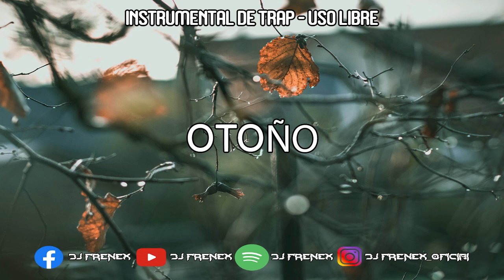BASE DE TRAP FLOW - 🌄OTOÑO - TYPE BEAT DE TRAP - DJ FRENEX 2021 - BASE DE TRAP USO LIBRE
🔽🔽🔽ABREME🔽🔽🔽
aquí encontraras beats que te encantaran, nos centramos en los beats de hip hop rap, pero se sacaran de trap y reggaetón, según lo pidan nuestros seguidores.
 💥recuerda que por la compra de un beat te llevaras otra total mente gratis con licencia, mezclado.
 🔥todos los beats costaran 10 dólares, así que aprovecha esta oferta que te damos!!
👉recuerda que los pagos se hacen mediante paypal, para más facilidad y comodidad.
❌Atención:
🎧Esta base de uso libre, no puede usarse para fine lucrativos o de monetización, no se puede usar este material y subirlo a plataformas de audio digitales, ya que se encuentran protegidas con las normas y políticas de YouTube.
 👉🔥para usar este material debes de comprar la licencia básica que solo te costara 10 dólares y te regalaremos otro beat anteriormente subido al canal.

BEATS:
Here you will find beats that you will love, we focus on hip hop rap beats, but they will be taken from trap and reggaeton, as requested by our followers.
 💥Remember that for the purchase of a beat you will get another one totally free with a license, mixed.
 🔥All the beats will cost 10 dollars, so take advantage of this offer that we give you !!
👉Remember that payments are made through PayPal, for ease and convenience.
❌Attention:
🎧This free use base cannot be used for profit or monetization purposes, you cannot use this material and upload it to digital audio platforms, as they are protected by YouTube's rules and policies.
 👉🔥To use this material you must buy the basic license that will only cost you 10 dollars and we will give you another beat previously uploaded to the channel.

guaracha 2020,
GUARACHA DJ FRENEX,
GUARACHA DJ FRENEX 2020,
GUARACHA TROMPETA,
GUARACHA TROMPETA ALETOSA,
GUARACHA DJ FRENEX VAMOS A LA PLAYA,
FUMARATTO ME PROVOCAS,
GUARACHA FUANSANFON,
GUARACHA SUANFANSON,
GUARACHA COLOMBIANAMIX,
ALETEO ZAPATEO GUARACHA 2020,
DJ FRENEX GUARACHA,
los sabanales guaracha,
los sabanales mix guaracha,
los sabanales mix,
set de guaracha 2020,
set de guaracha dj dasten,
guaracha diciembre,
guaracha diciembre 2020,
musica pa diciembre,